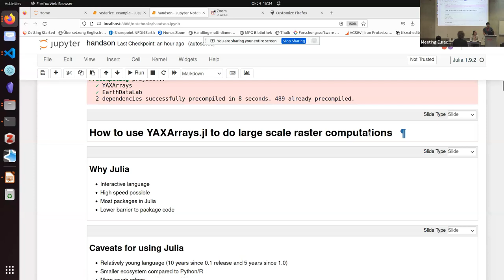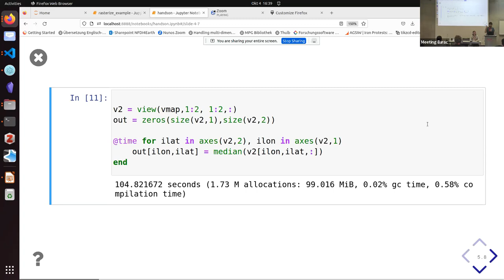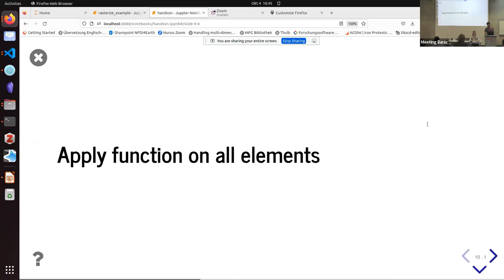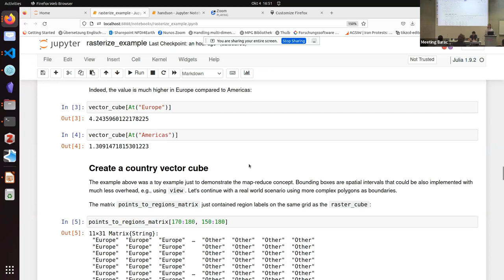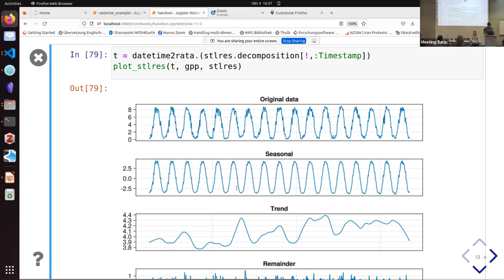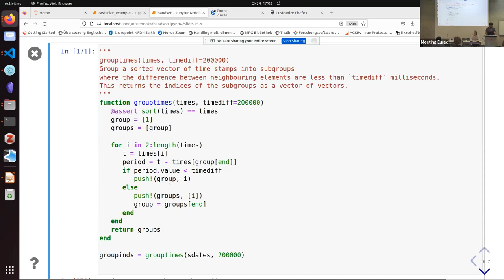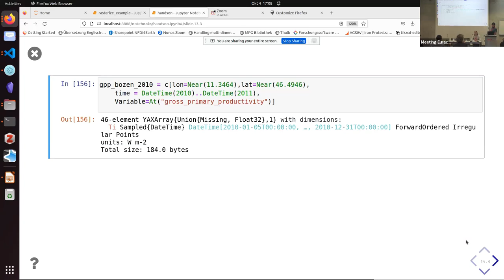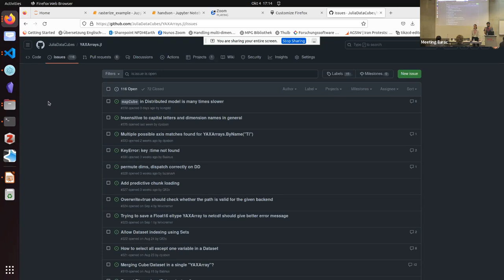Felix Cremer and D. Loos: Distributed computing on large geodata from multiple sources using Julia